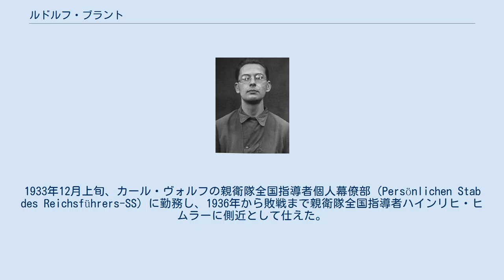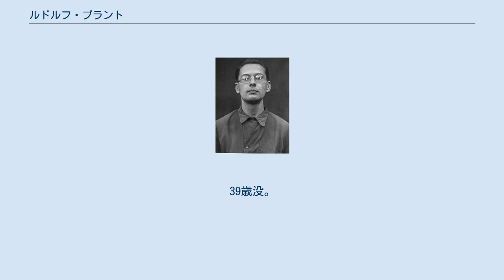ルドルフ・ブラント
フランクフルト_(オーダー)出身の人物
医者裁判の際のルドルフ・ブラント ルドルフ・ヘルマン・ブラント（Rudolf Hermann Brandt、1909年6月2日‐1948年6月2日）は、ナチス・ドイツの親衛隊（SS）隊員。
階級は親衛隊大佐（SS-Standartenführer）。
ドイツ内務省でのハインリヒ・ヒムラーの相談役。
法学博士号を所持。
 フランクフルト・アン・デア・オーダー出身。
タイプライターの速記官として訓練を積み、また法学を学ぶ。
その後、ドイツ内務省に勤務した。
1932年に法学博士を取得。
同年、ナチス党(党員番号1,331,536)、そして1933年には親衛隊（SS）に参加 (隊員番号129,771)。
1933年12月上旬、カール・ヴォルフの親衛隊全国指導者個人幕僚部（Persönlichen Stab des Reichsführers-SS）に勤務し、1936年から敗戦まで親衛隊全国指導者ハインリヒ・ヒムラーに側近として仕えた。
1930年代の終わり頃から彼はヒムラーと内務省の間の連絡将校となった。
1943年からはヒムラーが内務大臣となり、内務省におけるヒムラーの相談役となった。
彼はまた強制収容所内で行われた親衛隊軍医達による人体実験の調整や管理を行っていた。
アウグスト・ヒルト博士の人種頭蓋骨コレクションのために86人のユダヤ人を殺害したことに関与している。
ナチス・ドイツの最後の瞬間、ハインリヒ・ヒムラーに同道して一緒にイギリス軍の捕虜となった親衛隊員の一人である。
 戦後、アメリカ軍の軍事法廷ニュルンベルク継続裁判のひとつ医者裁判にかけられ、1947年8月20日に死刑判決を受けた。
1948年6月2日にランツベルク刑務所において、絞首刑に処された。
39歳没。
生没同日であった。